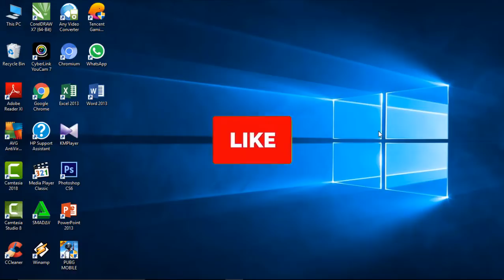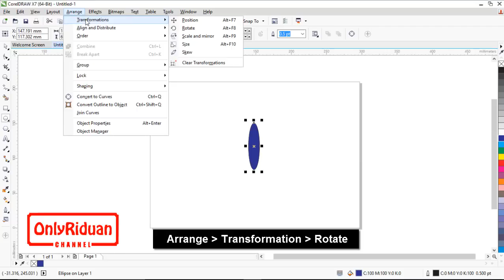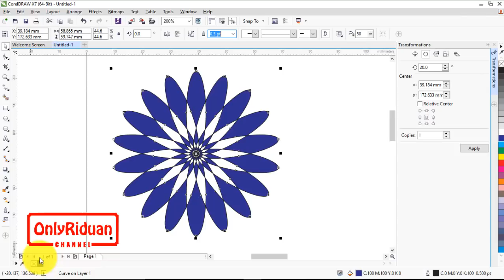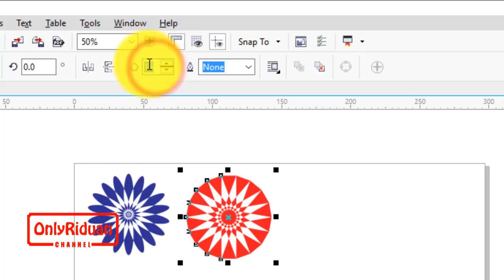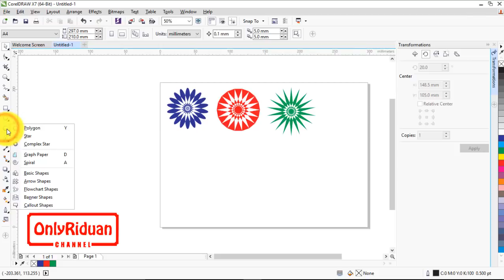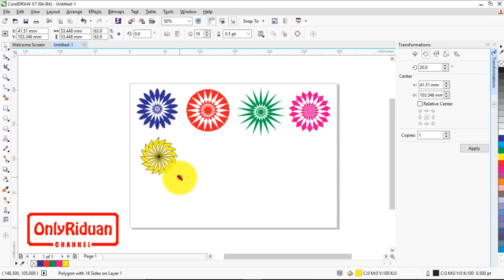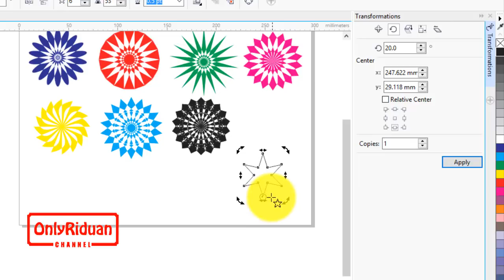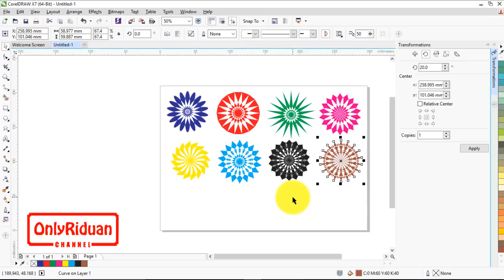[MUDAH] Aneka Desain Ornamen dengan Combine - CorelDRAW Tutorial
Tutorial Coreldraw Cara Mudah dan Cepat Desain Ornamen dengan combine di corel draw, cara membuat ornamen. Dijelaskan secara detail dan mudah dipahami.

Semoga Bermanfaat